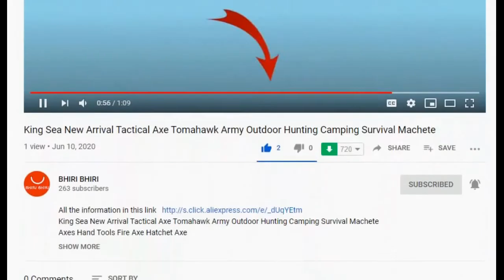1/14 Remote Control Off-road Truck Model 6*6 Truck Trailer Climbing Trailer Army Truck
All the information in this link s://
To buy this product s://

1/14 Remote Control Off-road Truck Model 6*6 Truck Trailer Climbing Trailer Army Truck Heavy Support Adult Toy
Ratio:1:14

Size: Length674Width227High242(without Antenna273) UnitMM

Wheelbase: Total Wheelbase478, Front Axle to Intermediate Axle363, Intermediate Axle to the Rear Axle115, UnitMM

Front Shock Absorber Stroke:20 MM

Gearbox: All-Metal Simulated Planetary Second Gear Gearbox

Axle: Metal Axle with Lock Function

Car Shell: Plastic Simulation Hard Shell with Interior, Door Can Be Opened, Hood Can Be Opened, Simulation Car Lights

Chassis: Front Suspension with Anti-Tilt Rod, All-Metal outside Cell Box, Simulation Pedal, Fuel Tank, Exhaust Pipe, Spare Tire Frame, Metal Girder, Metal Hub, Etc.

Remote Control: DumboDUMBO-X6

The Remote Electrical Tilt: hao ying1060

Steering Gear: Weichuang Custom0900

Motor: Snow Leopard35T

Battery Specifications: 3S,5200mAh,11.1V,25CMore; The Battery Compartment Size:142*45*40MM(Battery Size Is Within This Range)

Weight:6.8KGand Remote Control7.1KG

The Theory of Load:10KG

Total Weight:17KG

Note: Use Remote Control6Section5No. 1 Battery, Main Car Battery11.1V3SLithium Batteries Or12VBattery, Battery Connector IsXT60.

Operation Steps: First Turn on Remote Control, (the Switch Or Knob of Remote Control Should Be in the Default Position,), and Then Connect to the Main Car Power Supply,Wait until the Signal Sound Is Confirmed before Operation (Probably5SWithin), If the Operation Is Carried out in Advance, It Is Very Likely That the Electrical Adjustment Will Enter the Setting Mode,Cause the Electrical Adjustment to Not Work Properly.

Main Car Battery Installation: Measure Voltage First(Battery and Battery Indicator Need to Be Purchased Separately, Long142MMWidth45MMHigh40MMSize3SLithium Battery), the Voltage Can Not Be Lower11.1V